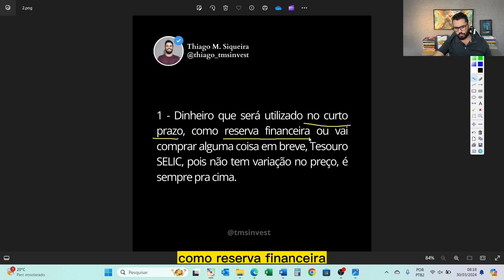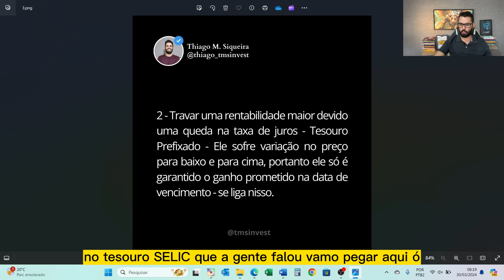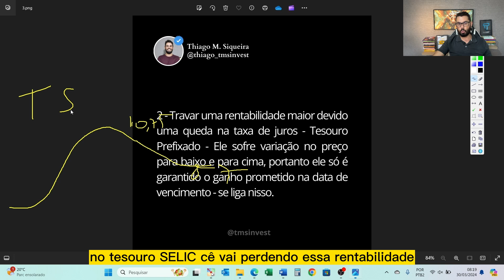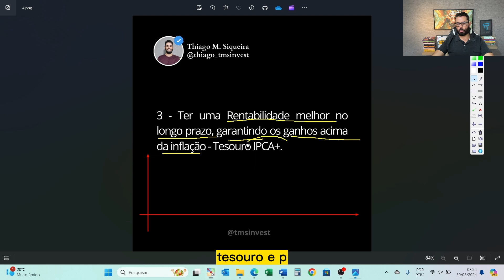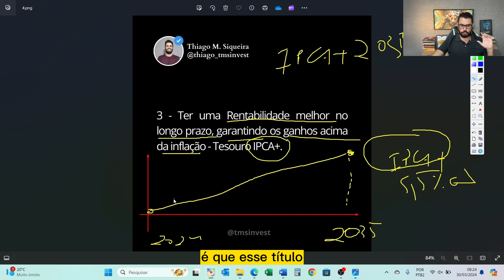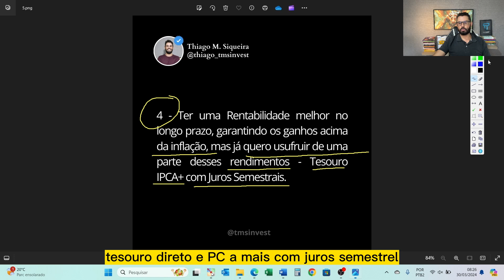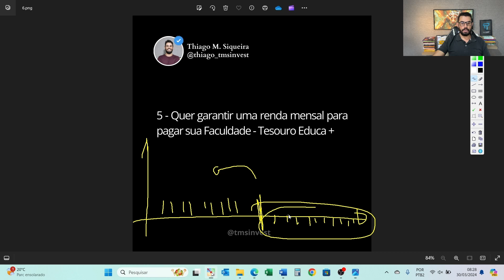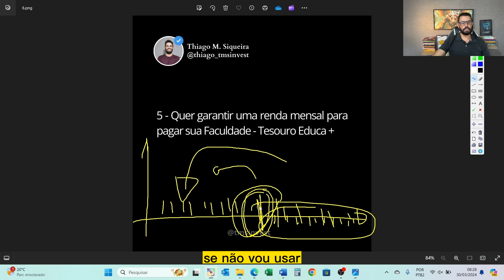Como escolher o título do Tesouro direto corretamente? Tesouro SELIC ou TESOURO IPCA?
Quando se fala de tesouro direto precisa entender que cada título tem uma função na sua carteira. Hoje quero facilitar sua escolha, trazendo de forma resumida para que serva cada tesouro direto.

Imersão Tesouro Direto dia 08 de Abril 2024, 19h ao vivo pelo ZOOM.

O Tesouro Direto é uma modalidade de investimento em títulos públicos. Em resumo, ao comprar um título, os investidores emprestam dinheiro para o Tesouro Nacional e recebem juros em troca. Os títulos do Tesouro Direto são títulos de renda fixa, ou seja, são investimentos que oferecem uma rentabilidade predefinida

Existem vários títulos, entre eles:

Tesouro SELIC
Tesouro IPCA +
Tesouro prefixado
Tesouro renda +
Tesouro Educa +

Mais qual título correto para investir o meu dinheiro, o seu dinheiro.

Isso que eu trago no vídeo